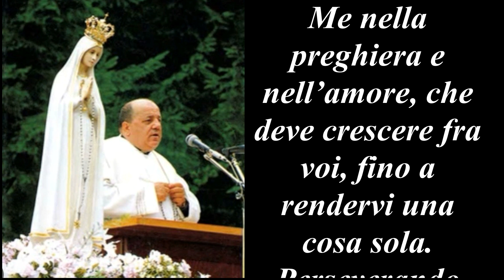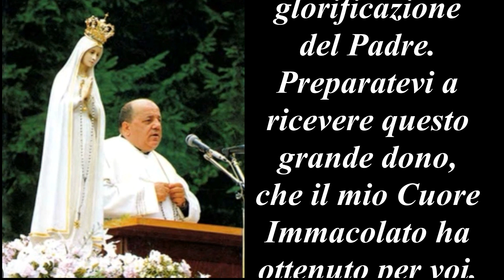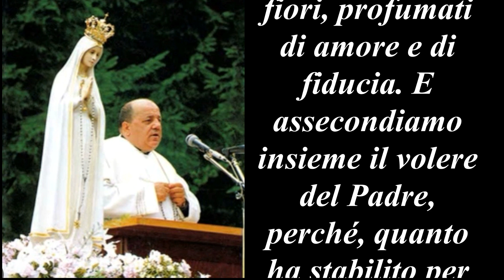208^ Messaggio: 8 settembre 1980